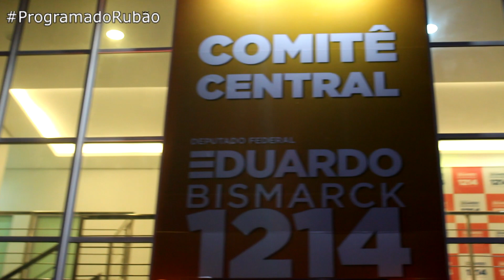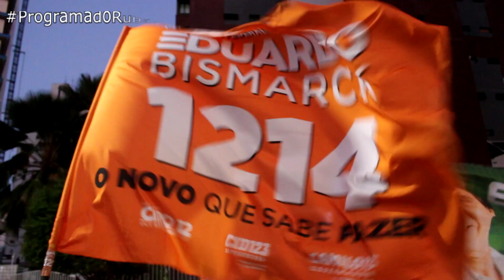Eduardo Bismarck lança o comitê em Fortaleza.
O advogado e candidato a deputado federal Eduardo Bismarck lançou na noite da última segunda-feira (27) comitê central em Fortaleza. Bismarck recebeu em seu comitê as principais lideranças políticas do Estado do Ceará, além de amigos e apoiadores.
O ex-deputado Federal, secretário de turismo do Estado do Ceará e hoje prefeito de Aracati, Bismark Maia,  elogiou a experiência e o vínculo que Eduardo tem em Brasília, com relações institucionais, que com irão facilitar o trabalho de buscar recursos para o desenvolvimento do Estado do Ceará.